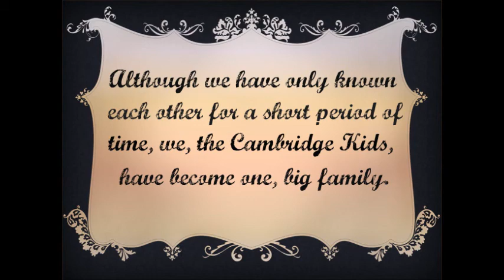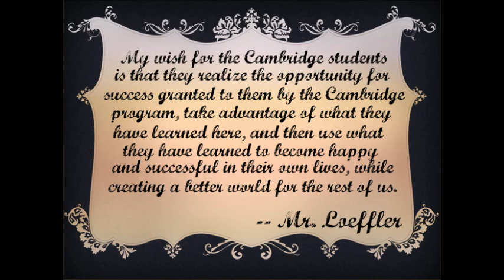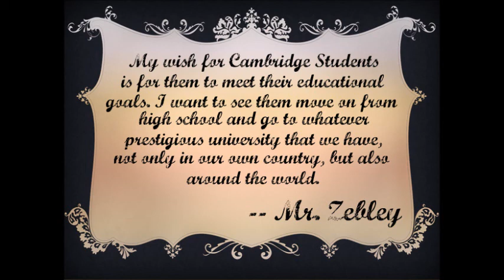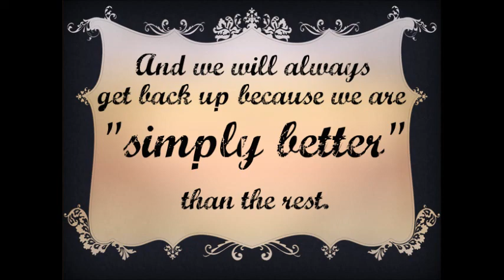Dixie M. Hollins: Cambridge Freshman Year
This video is dedicated to displaying Dixie's first year of having the Cambridge program. We have no rights to the song playing in the background.